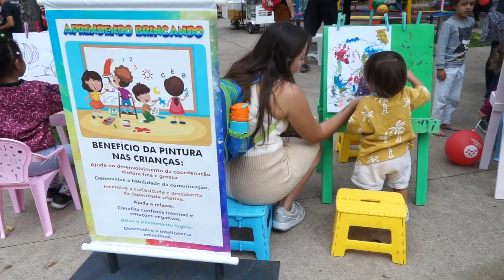Meu Vizinho Pardini - Programa Paulo Navarro